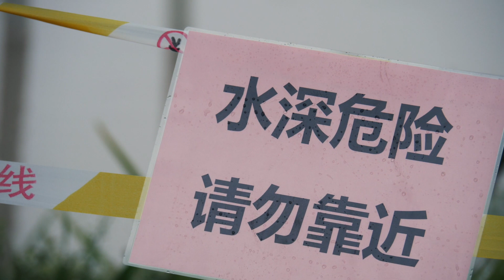长江南京段告急，影视从业者持续实拍记录水位，以后都加航拍！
开始使用航拍，但没有计划好报备，过几天去登记报备，好好的飞一次。